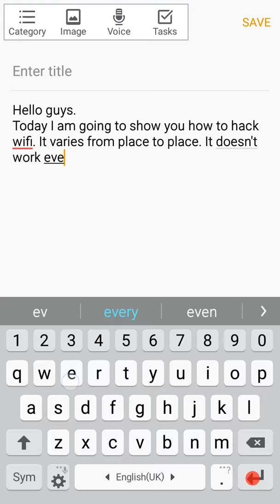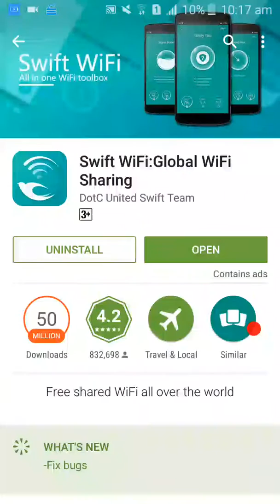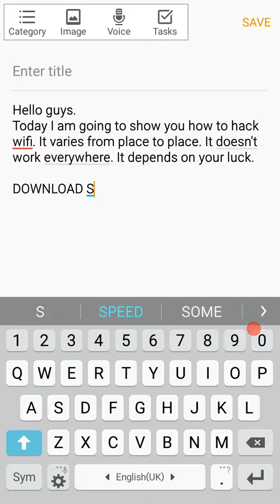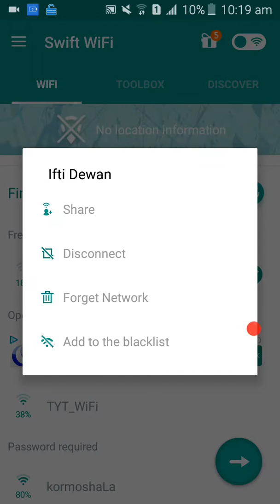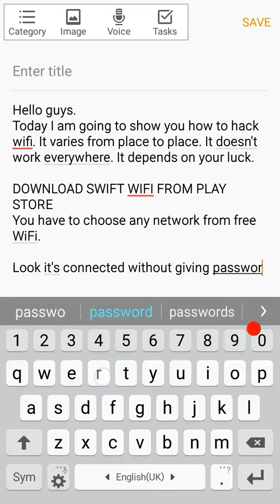How to hack wifi